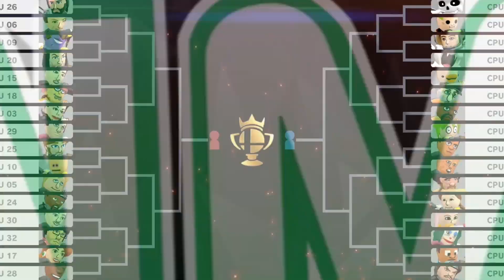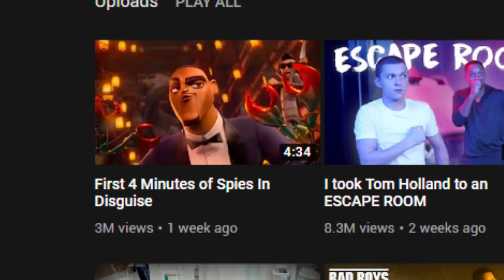The ULTIMATE Meme of 2019 Smash Tournament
Today we pit 32 of 2019's greatest memes head-to-head to find out once and for all... WHO IS THE FACE OF 2019?

•Epic Games Creator Code: Fluffyrox4

•Other Music Licensed from Isaac Wilkins, Taylor Grover and Andrew Mister